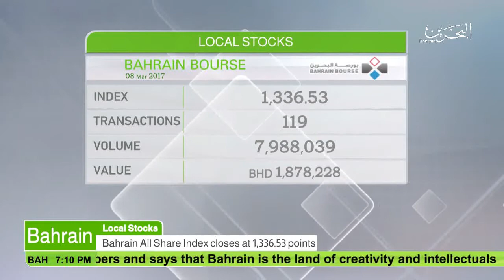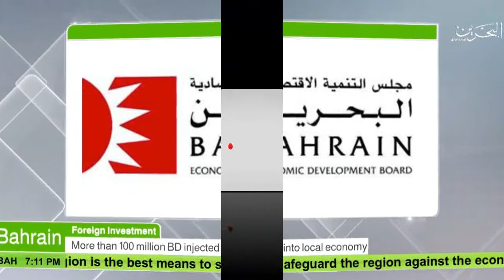البحرين : Bahrain English News Bulletins 08-03-2017